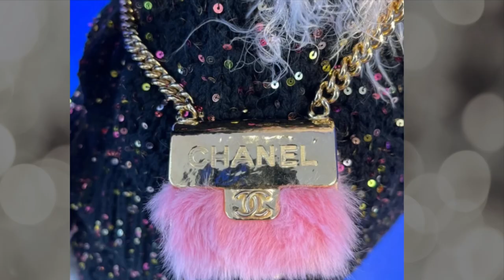CHANEL 24C COLLECTION FIRST LOOKS | Chanel Cruise Collection Launch In November 2023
CHANEL 24C COLLECTION | Chanel Cruise Collection | Launch In November 2023.  I share with you Chanel 24C Collection.  The Chanel 2024 Cruise collection will be launched on November 2023. I hope you enjoy this video and have a wonderful day.  The video credit to Chanel.

Bag organizer from Ztujo

Bag organizer for Hermes birkin 30, Lindy30, Garden party 30

My Favorite Place to buy  Pre-loved Luxury Items:  Including Jewelry, Handbag, SLGs etc.